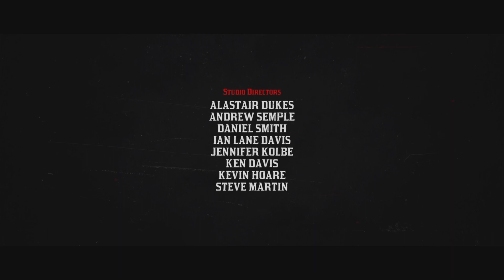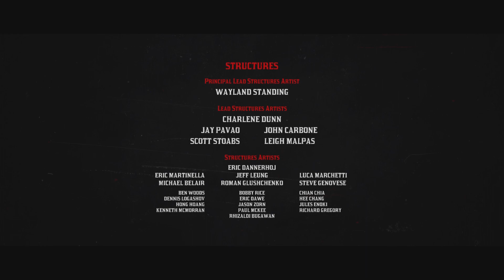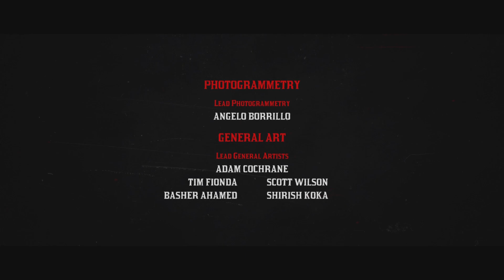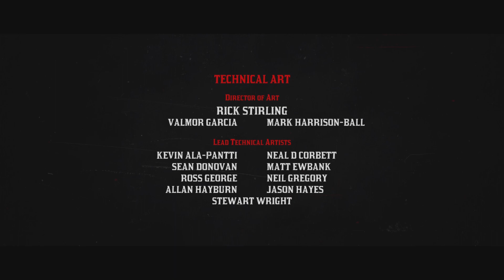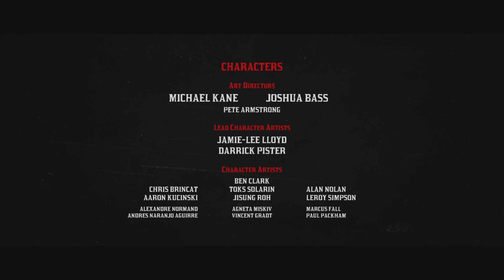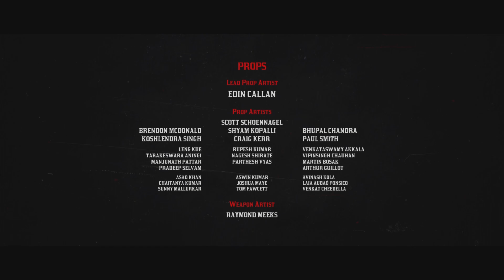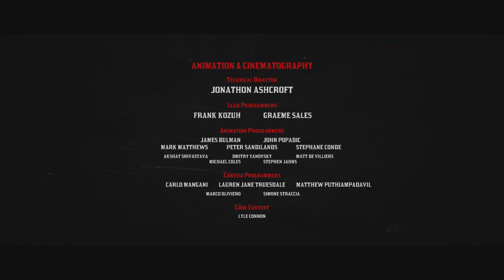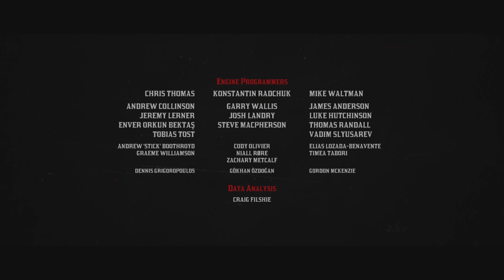John kills Micah for Arthur | Red Dead Redemption 2 | The Final